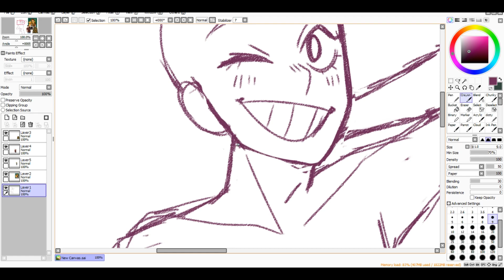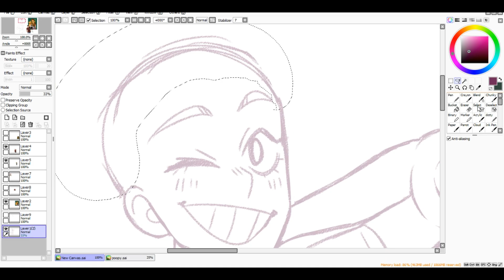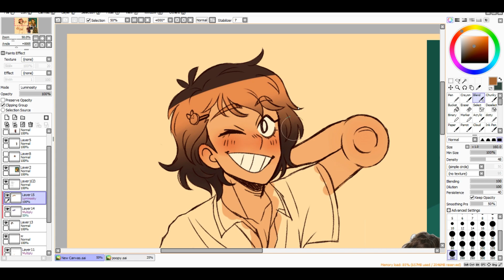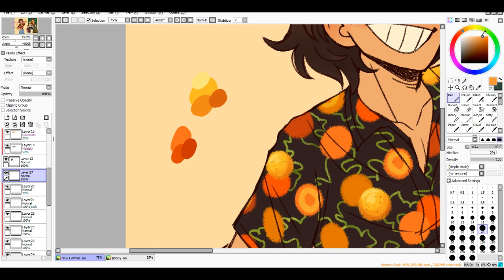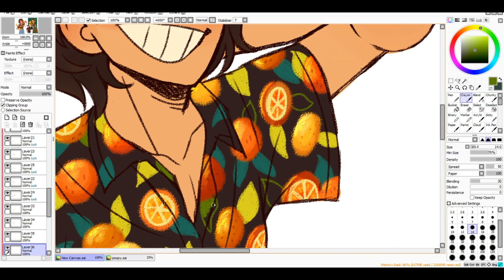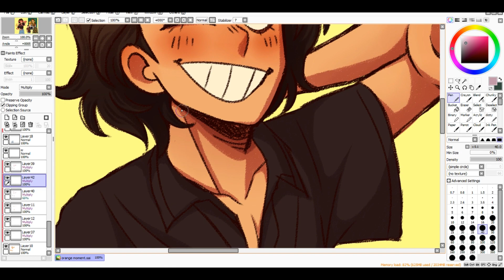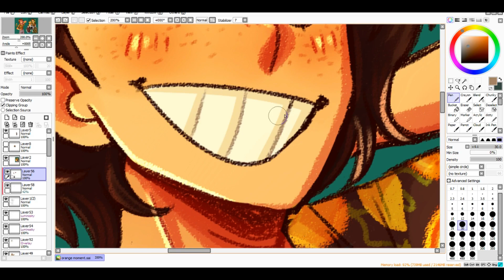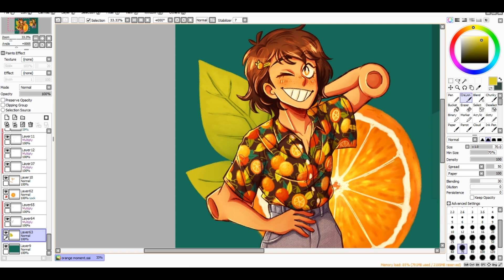oranges! | bnha speedpaint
sorry for the part where it skips in the middle idk why that happened... so fucked up. anyways this is a redraw of somethin i made last year! u can see it off to the side as a ref lol. hope u like it!! :)

songs:
sunflower - rex orange county
sunkissed - khai dreams
goodie bag - still woozy